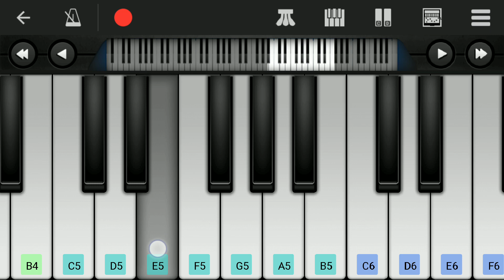Nayakan BGM | Easy Piano Tutorial | Ilayaraja | Kamal